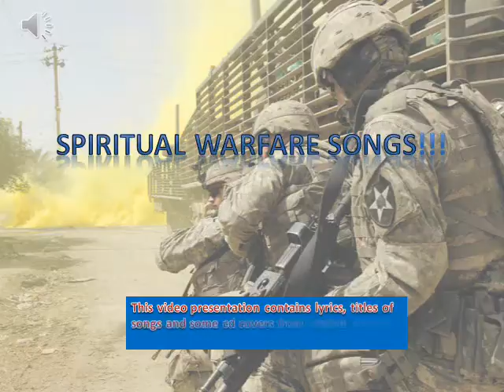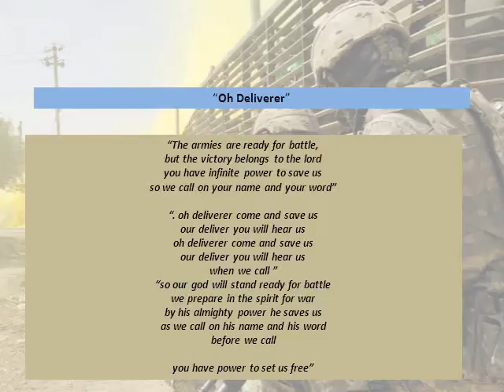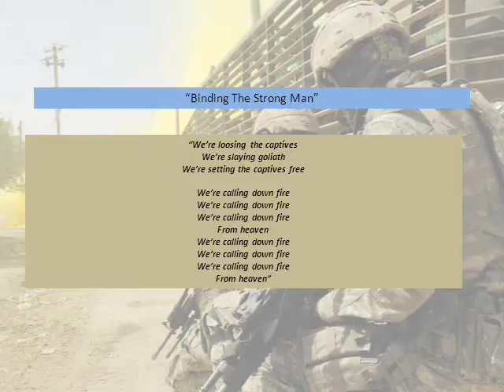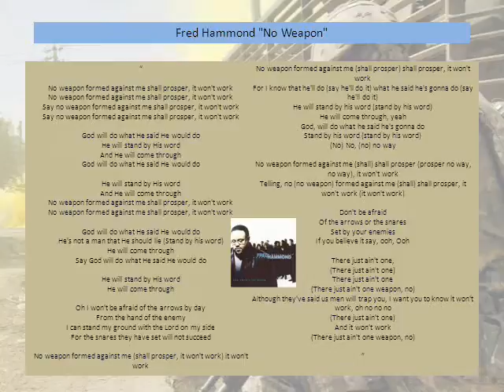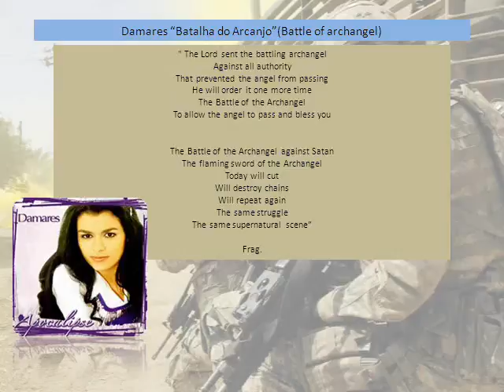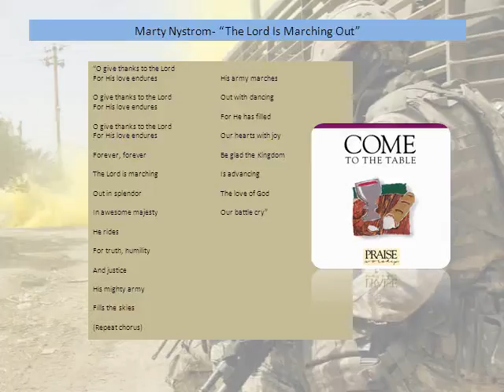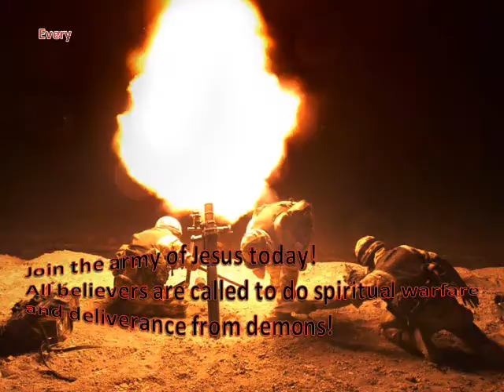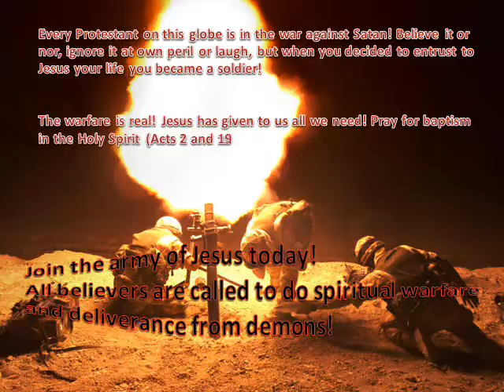SPIRITUAL WARFARE SONGS vol 3 with music!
If you have ever been looking for some good songs about spiritual warfare you can find many of them in this short video! In just about 8 min get to know what to listen to! Tell friends, family and people interested in the topic! Download, share, post links etc! Jesus is Lord and overcame satan! You can be a victorious warrior thru Him that saved you and called you...to be a warrior/ soldier.